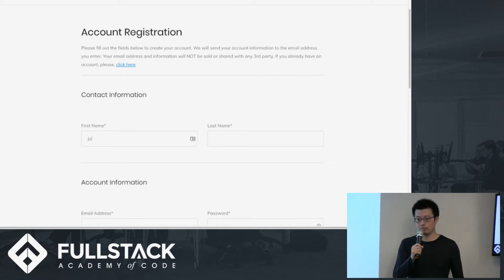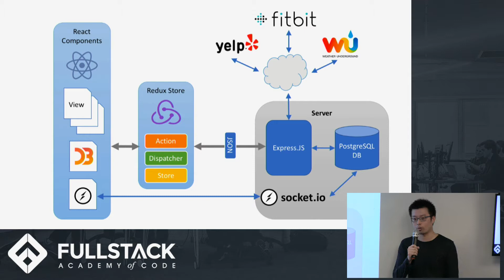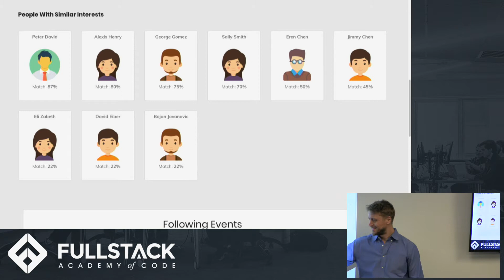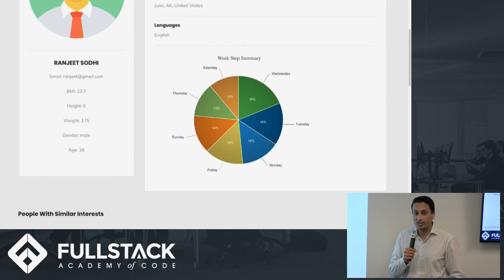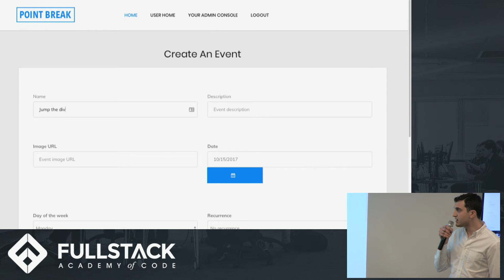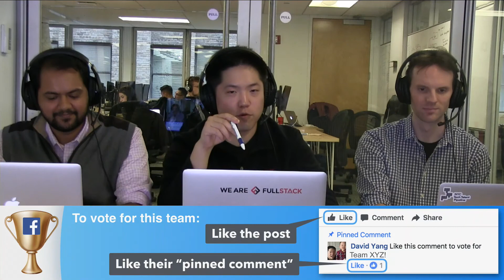PointBreak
An extreme sports website with a social and fitness focus. Members can join or follow events they like, discuss relevant topics with other members who are also following the same events, create new events they are coordinating, and get suggestions for compatible users based on similar preferences & fitness levels.

TEAM MEMBERS:
Ranjeet Sodh
Bojan Jovanovic
Eren Chen
David Eiber